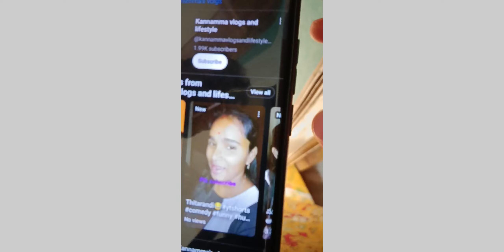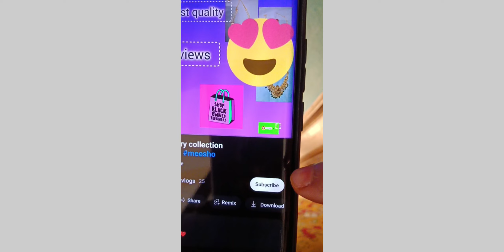chicken gravy 🍗 II biryani rice II